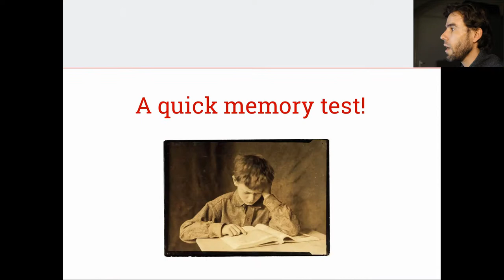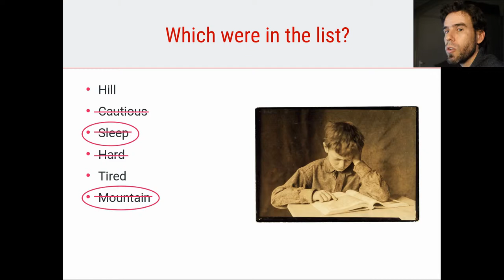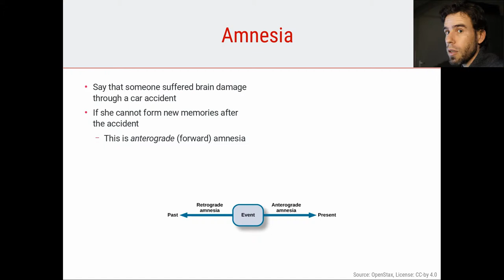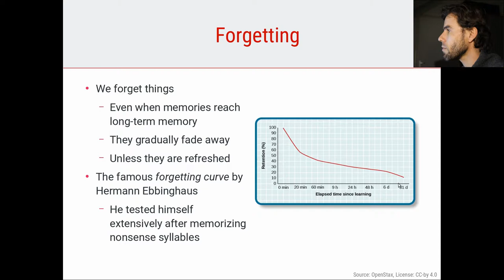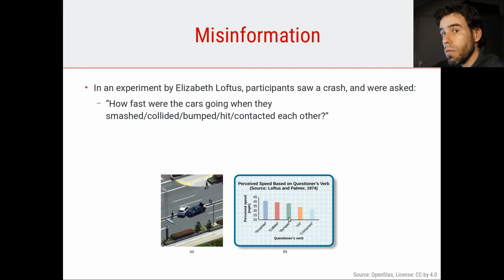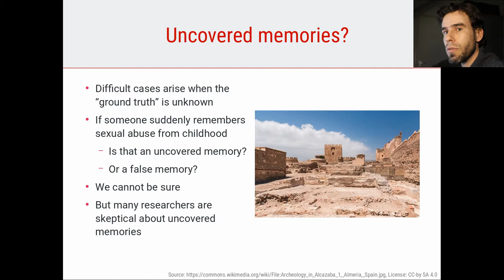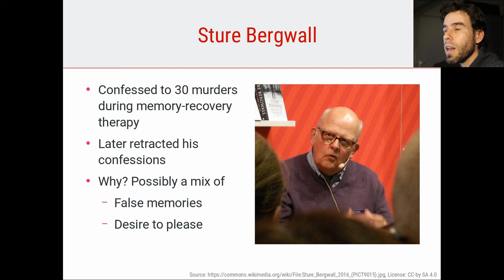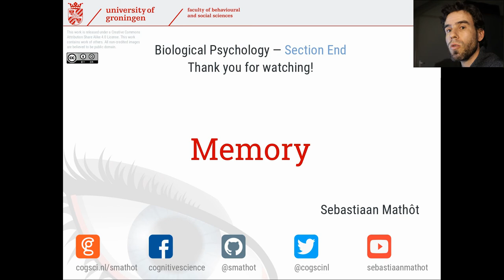How reliable is memory? | Biological Psychology 4.6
In this video, I discuss the reliability of our memory—which is far less reliable than we tend to assume! First, I talk about amnesia, which is an umbrella for memory problems due to physical or psychological trauma. Then, I talk about ways in which memory is distorted in the healthy brain, due to forgetting, false memories, and misinformation.

This is video 6 of Section 4 (Memory) of the Biological Psychology video course.